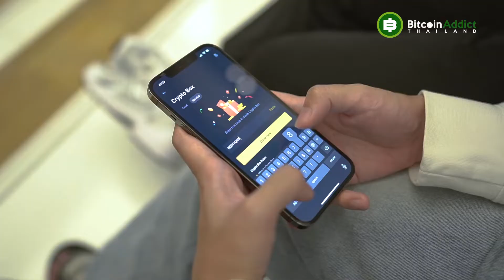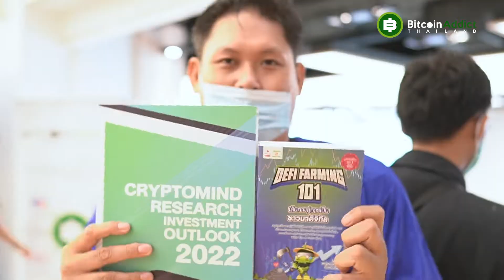ประมวลภาพบรรยากาศงาน Bitcoin Addict Meet Up 2022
🟢ประมวลภาพบรรยากาศงาน Bitcoin Addict Meet Up 2022 เมื่อวันอาทิตย์ที่ผ่านมา
ขอบคุณเพื่อน ๆ ทุกคนในคอมมูที่มาเจอกันนะค้าบ ไว้โอกาสหน้าเจอกันใหม่ครับผม